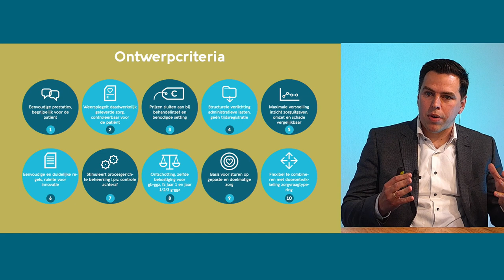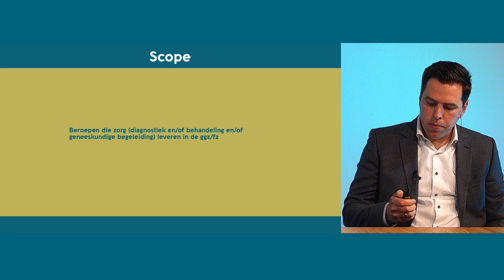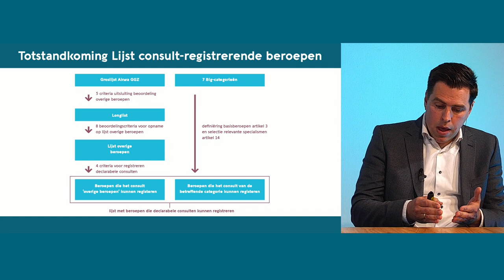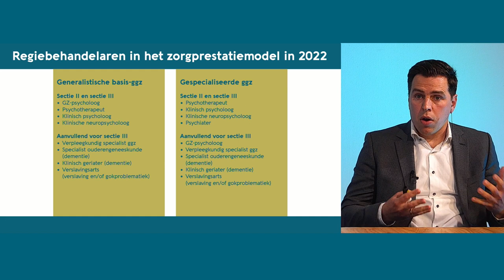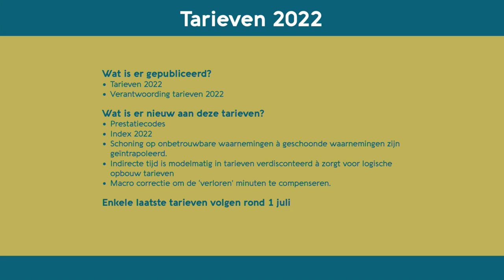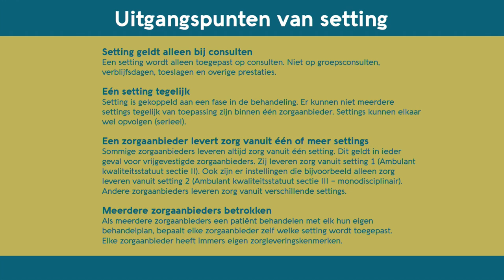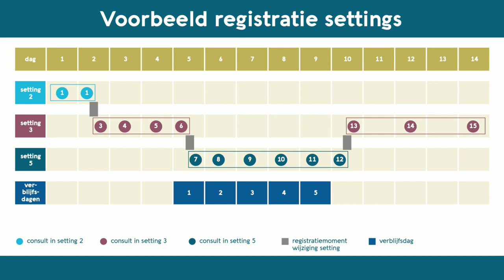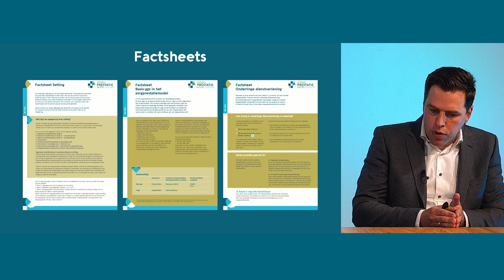Webinar 25 mei 2021 - Het zorgprestatiemodel: Beroepen en overige onderwerpen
4:15 - Video van Paul Blokhuis, staatssecretaris van Volksgezondheid, Welzijn en Sport
7:44 - Beroepen in het zorgprestatiemodel door Cornelis Jan Diepeveen (programmamanager Zorgprestatiemodel)
33:50 - Vragen over beroepen in het zorgprestatiemodel – gesprekspanel met: Michiel Hengeveld (vrijgevestigd psychiater), Job van Huizen (Zilveren Kruis) en Carolien van Bracht (de Nederlandse ggz)
56:00 - Publicatie definitieve tarieven door Vincent Pelgröm (Nederlandse Zorgautoriteit)
1:05:15 - Publicatie factsheets door Cornelis Jan Diepeveen